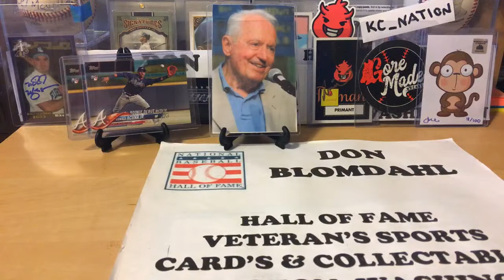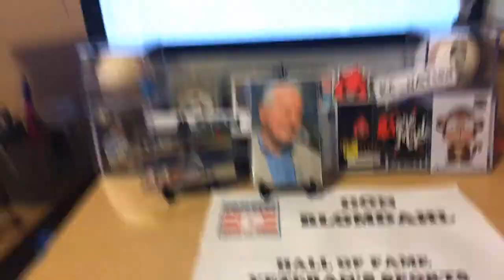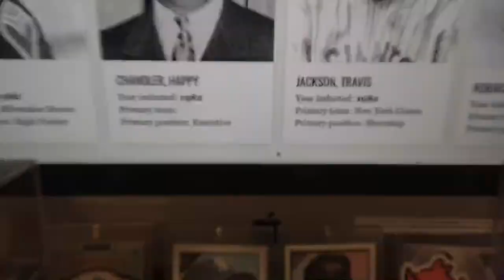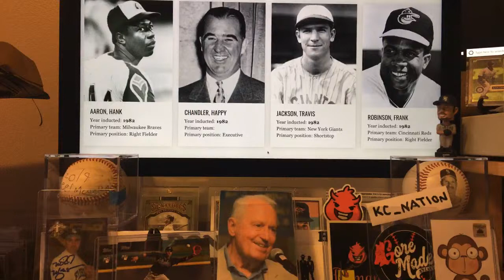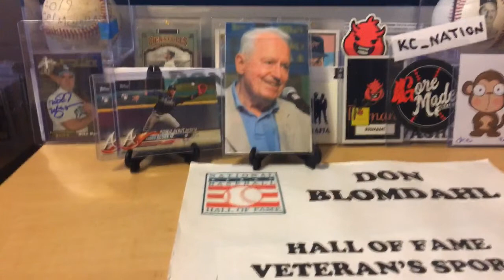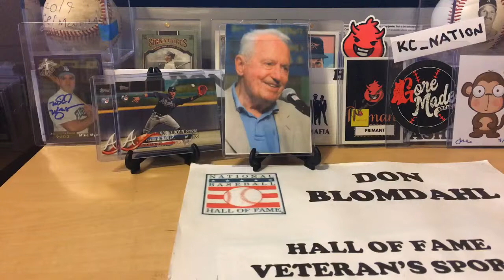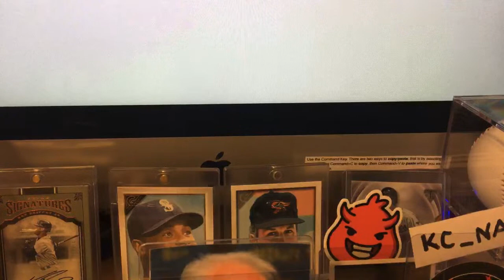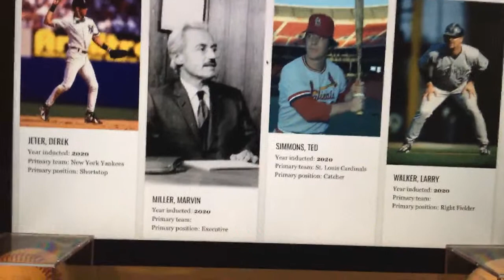Baseball Player (Executive) Biography of Marvin Julian Miller & Why he was Inducted.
Marvin Julian Miller (April 14, 1917 – November 27, 2012) was an American baseball executive who served as the Executive Director of the Major League Baseball Players Association (MLBPA) from 1966 to 1982. Under Miller's direction, the players' union was transformed into one of the strongest unions in the United States. In 1992, Red Barber said, "Marvin Miller, along with Babe Ruth and Jackie Robinson, is one of the two or three most important men in baseball history."  Miller was selected to the National Baseball Hall of Fame in December 2019, for induction in 2020.

Early life

Miller was born in The Bronx on April 14, 1917, and grew up in Flatbush, Brooklyn, rooting for the Brooklyn Dodgers. His father, Alexander, was a salesman for a clothing company on the Lower East Side in Manhattan; and, as a youngster, Marvin walked a picket line in a union organizing drive. His mother, Gertrude Wald Miller, who taught elementary school, was a member of the New York City teachers union, now the United Federation of Teachers.

Miller graduated from New York University in 1938 with a degree in Economics. He resolved labor-management disputes for the National War Labor Board in World War II and later worked for the International Association of Machinists and the United Auto Workers. He joined the staff of the United Steelworkers in 1950, became its principal economic adviser and assistant to its president, and took part in negotiating contracts.

Major League Baseball Players Association

At the United Steelworkers union, Miller worked his way up to be its leading economist and negotiator. In the spring of 1966, Miller visited MLB spring training camps in an effort to be democratically elected Executive Director of the Major League Baseball Players Association (MLBPA). He won the election by a vote of 489–136.

Miller negotiated MLBPA's first collective bargaining agreement (CBA) with the team owners in 1968. That CBA, covering the 1968 and 1969 seasons, was a short document. It won the players a nearly 43 percent increase in the minimum salary from $7,000 to $10,000, as well as larger expense allowances. More importantly, the deal brought a formal structure to owner–player relations, including written procedures for the arbitration of player grievances before the commissioner.

The next CBA, a three-year deal signed in 1970, built on this gain. For the first time, owner-player disputes not involving the "integrity of baseball" could be arbitrated not before the commissioner, an employee of the owners, but before a three-member arbitration panel with a neutral chairman selected jointly by the players and owners.